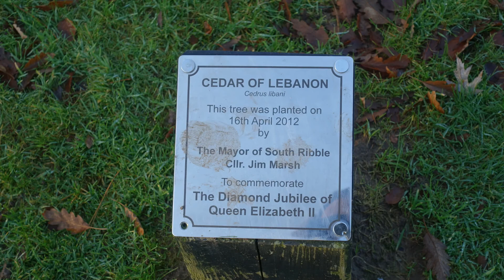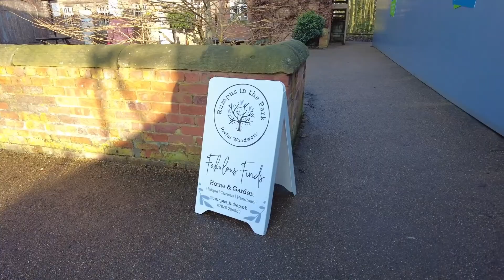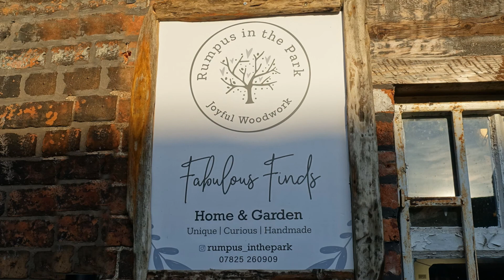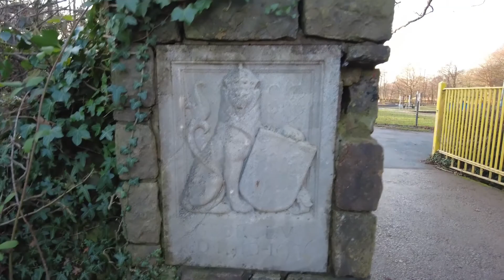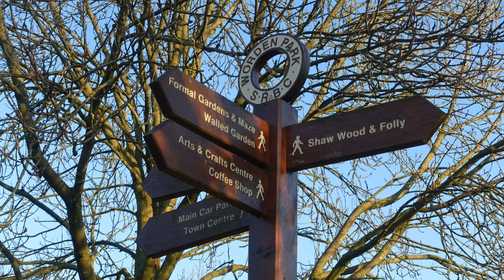Worden Park Hall Chorley New Development For 2022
The extension is designed to be simple in terms of aesthetics and are relatively timeless and allows the exiting historical building to be clearly distinguished and enjoyed in its own right. Mimicking the existing building or creating a pastiche have been intentionally avoided as this would be detrimental to the perceived quality of the existing buildings.
The proposals have been developed to celebrate and enhance key architectural features including the clock tower by pushing the new façade line back from its existing positions, and the courtyard hall being opened back up to its original full width and footprint.

Natural materials have been selected for the new build which will naturally weather and mellow, settling into the surrounding park landscape. Contrast in materiality is intentional, again to allow the exiting building to be clearly distinguished and enjoyed in its own right.

Should the building use and function change in the future, these clearly distinguishable additions can be taken away and the building returned to its original authentic footprint and form.

This approach is driven by finding a careful balance between conservation ethical decisions and purely aesthetic considerations. The pure conservation approach would be to build nothing and retain only what's original. If the building wasn't a listed heritage asset perhaps the form and material choice may be more complimentary. We're trying to strike the balance of the necessity to add and extend without diluting or compromising the Listed Building.